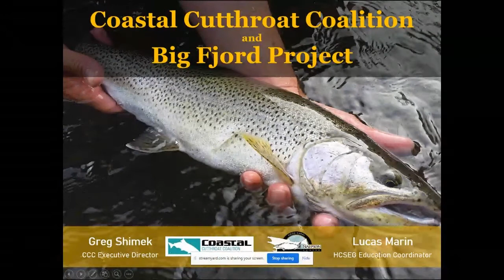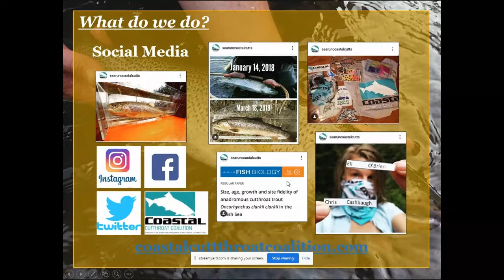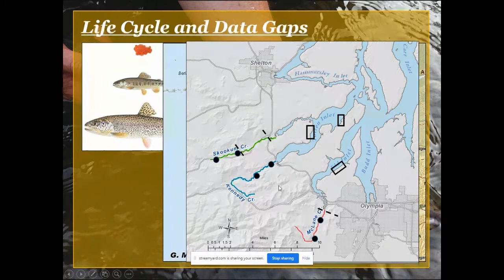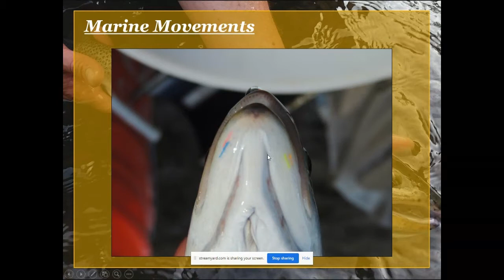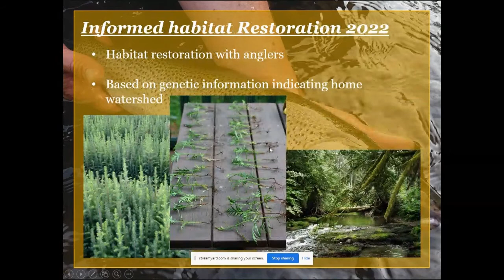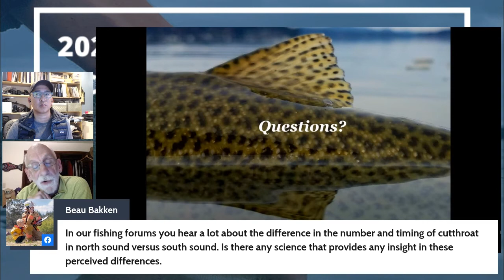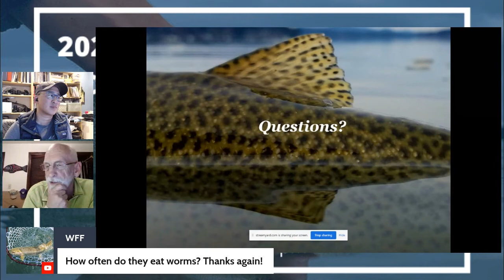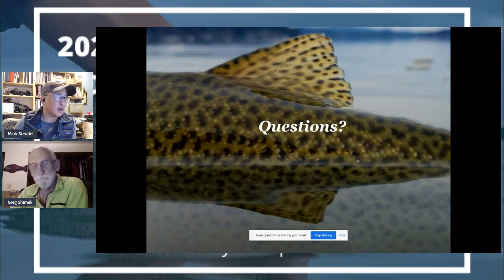Coastal Cutthroat Coalition Presentation with Greg Shimek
This was a presentation that Greg Shimek gave to the Fly Fishing in Washington Facebook group in April 2021. This was tied to the fundraiser that is being held between April 15th - April 30th. If you are interested in supporting this organization and participating in the fundraiser and drawing please go to: